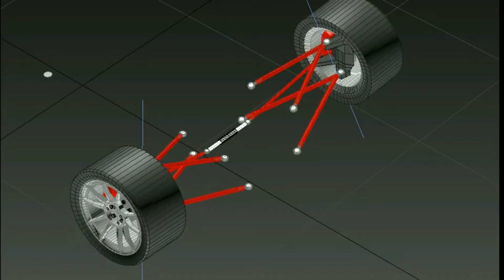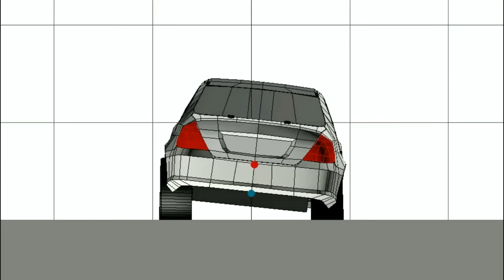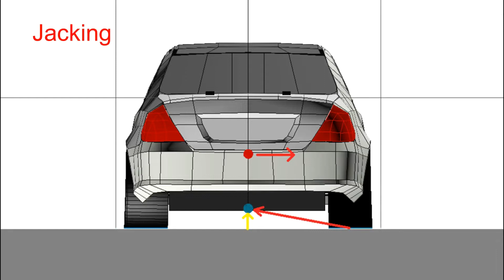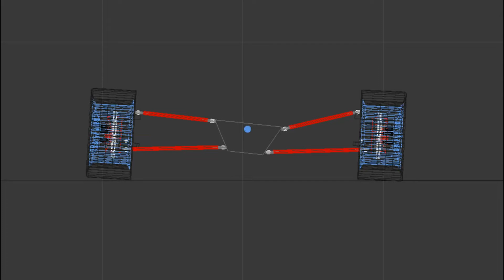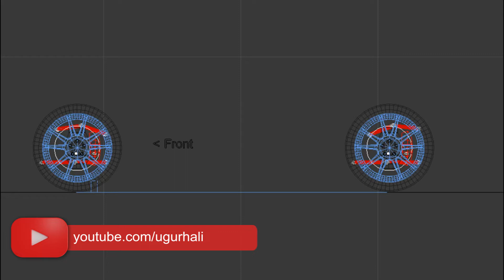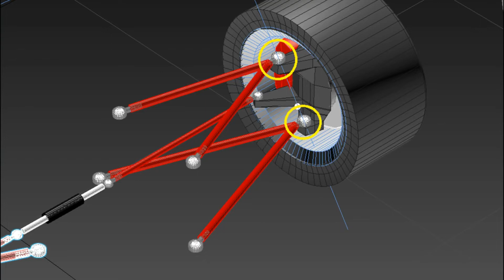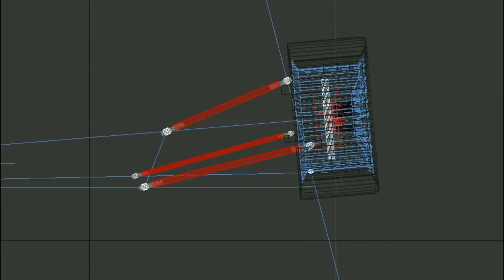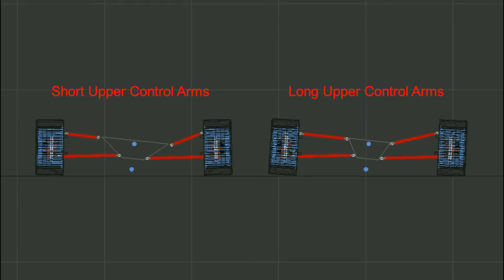Süspansiyon Geometrisi 2 (Double Wishbone, Roll Center, Pitch Center)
Başarılı bir offroad aracı yapabilmek için tüm detaylar, teknik bilgiler, gerekli malzemeler ve modifikasyonlar.

Merhaba Ben Uğur Haliloğlu
10 yılı aşkın süredir Offroad yapıyorum, bu bağlamda birçok offroad aracı yaptım. Uzun araştırmalarım ve edindiğim tecrübeleri ve yaptığımız gezilere ilişkin görüntüleri bu mecrada paylaşma kararı aldım.Her hafta en az bir video eklemeye çalışacağız ve sizlerin soruları doğrultusunda videolar çekmeye çalışacağız.Yeni videoları kaçırmamak için abone olup takip etmeyi unutmayın !